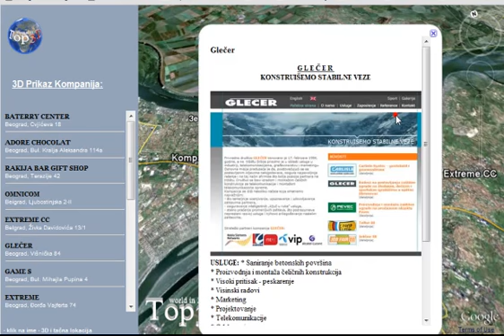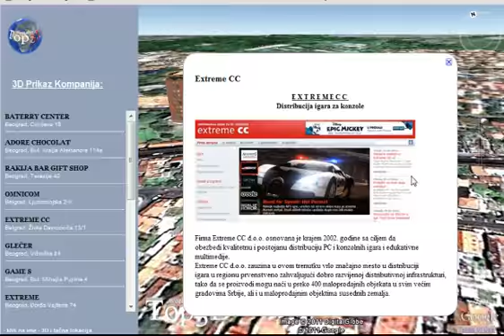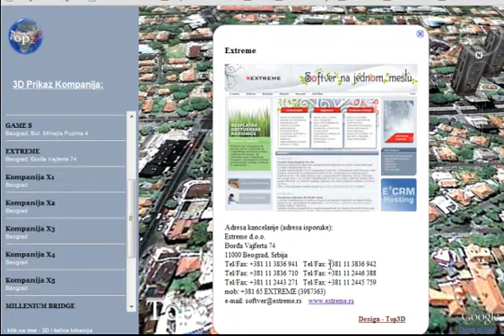World in 3D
World in 3D is a new interactive way for presentation of the objects and companies with exact locations in 3D